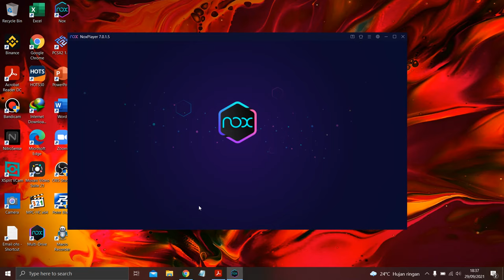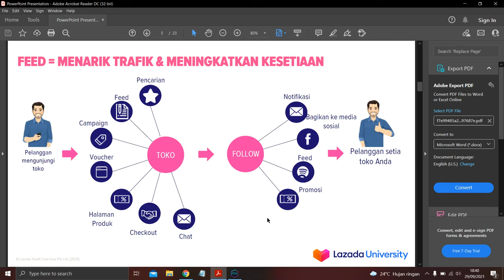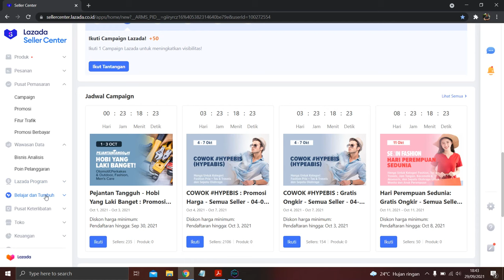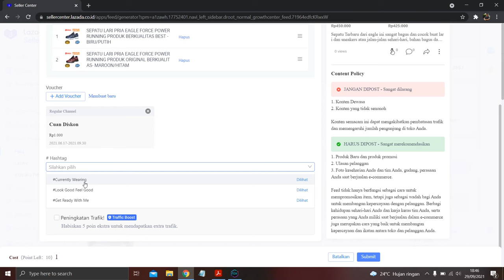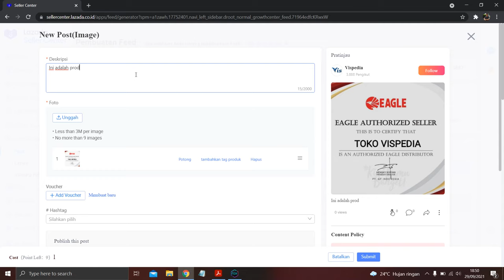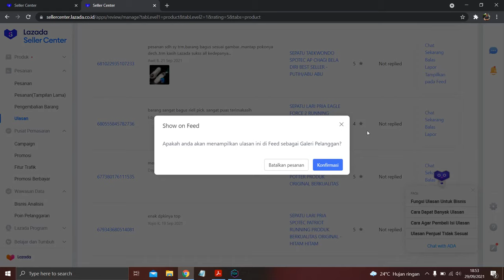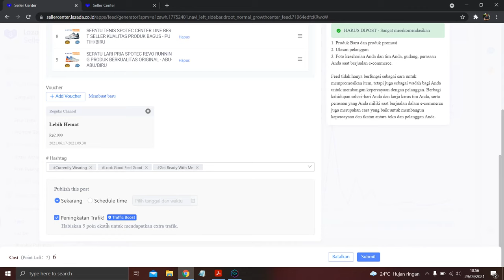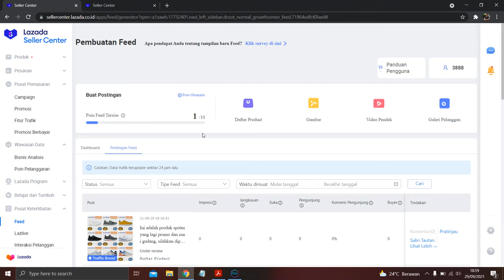Cara Buat Feed Terbaru Di Lazada Buat Naikkan Visibilitas Dan Trafik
Di video ini seperti biasa saya akan menjelaskan tentang: Cara Buat Feed Terbaru Di Lazada Buat Naikkan Visibilitas Dan Trafik